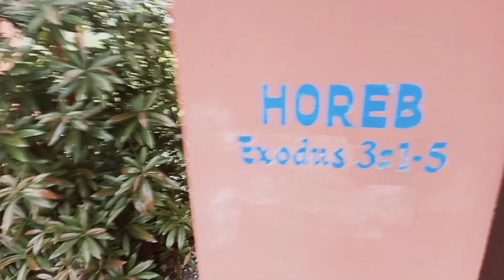June 21,2023 Dawr inleng te chihnih.😁